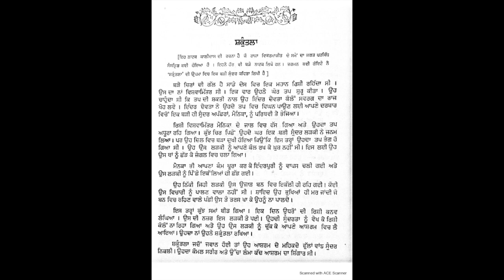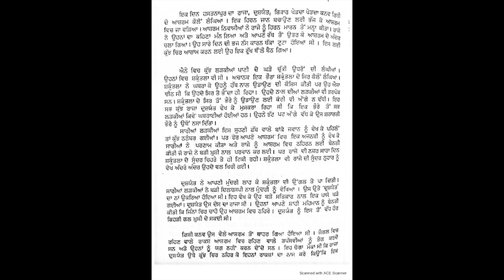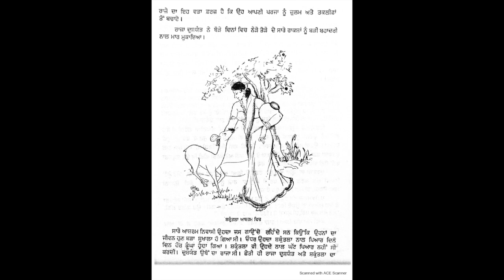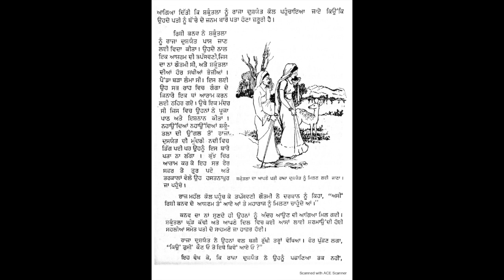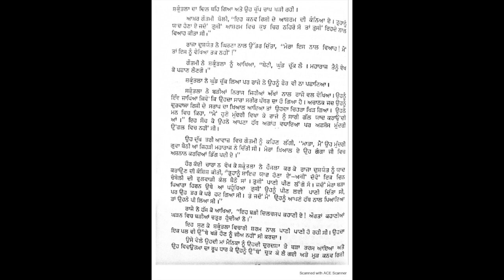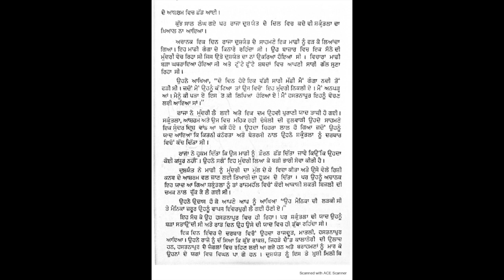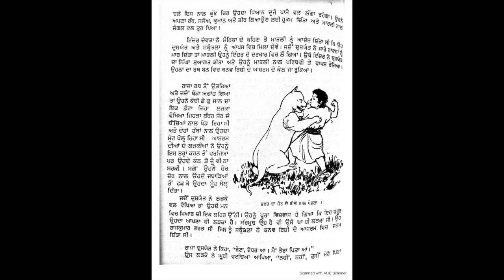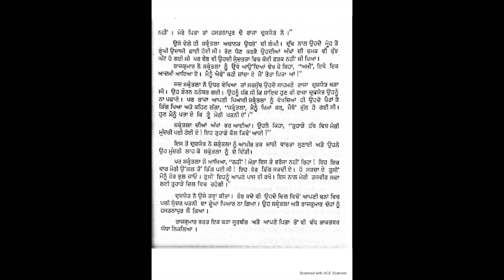Sanskrit Drama Story Shakuntala in Punjabi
There is a story mentioned in the Mahābhārata. A story of similar plot appear in the Buddhist Jātaka tales as well. In the Mahābhārata the story appears as a precursor to the Pāṇḍava and Kaurava lineages. In the story King Duṣyanta and Śakuntalā meet in the forest and get estranged and ultimately reunited. Their son Bharata is said to have laid the foundation of the dynasty that ultimately led to Kauravas and Pāṇḍavas